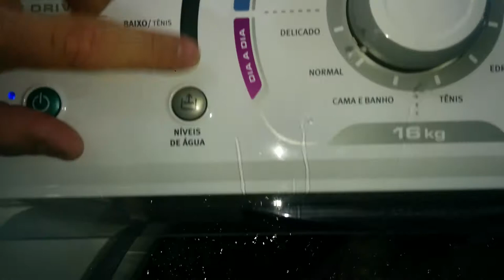Lavadora Electrolux 16Kg (LDD16) - Nivel Alto - Mantas